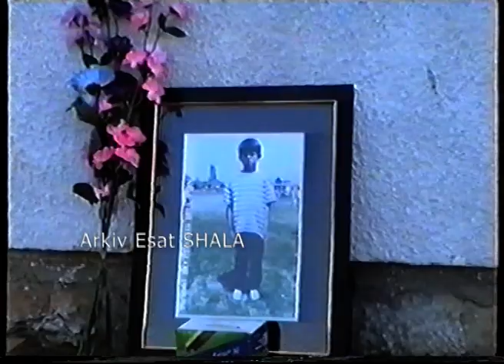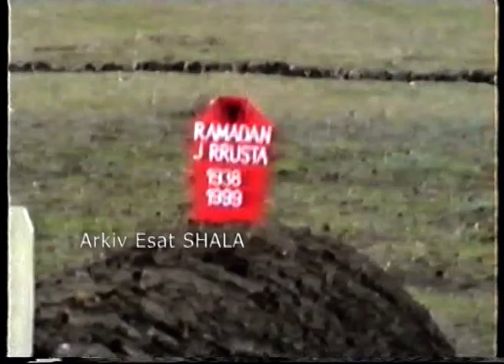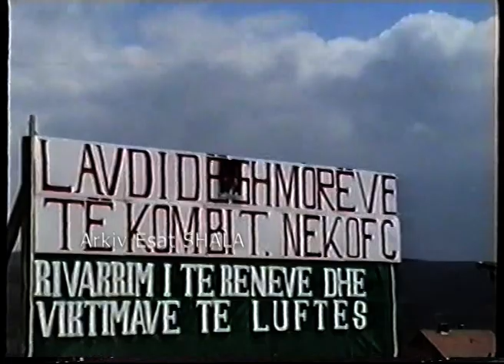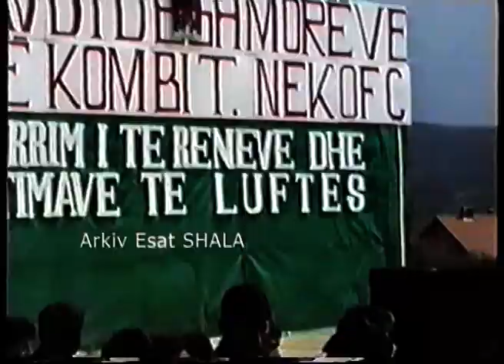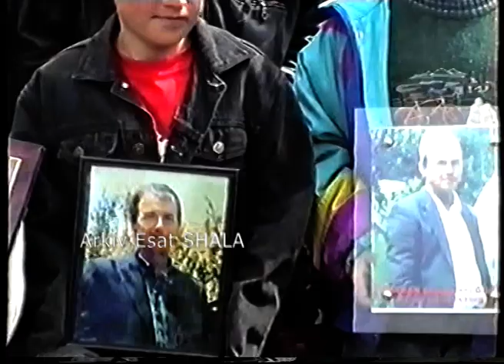Nekovc Rivorrimi i Martirve te Luftes pjesa e par